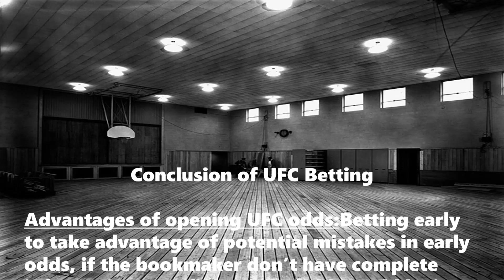UFC 278 Predictions|UFC Picks Today|UFC Fight Night Picks|UFC Betting Tips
ufc 278 predictions,ufc picks today,ufc news,ufc predictions today,ufc betting tips,ufc fight night picks

UFC 278 Predictions & UFC Fight Night Picks & UFC Picks Today:
-Omar Hussein vs Alex Chizov
-Dakota Ditcheva vs Hassna Gaber
-Larissa Pacheco vs Helena Kolesnyk
-Marcin Held vs Myles Price
-Tayo Odunjo vs Magnus Onyeka Iversen
-Victor Altamirano vs Daniel Lacerda
-Aori Qileng vs Jay Perrin
-Amir Albazi vs Francisco Figueiredo
-AJ Fletcher vs Ange Loosa
-Sean Woodson vs Luis Saldana
-Tyson Pedro vs Henry Hunsucker
-Alexander Romanov vs Marcin Tybura
-Paula Costa vs Luke Rockhold
-Kamaru Usman vs Leon Edwards